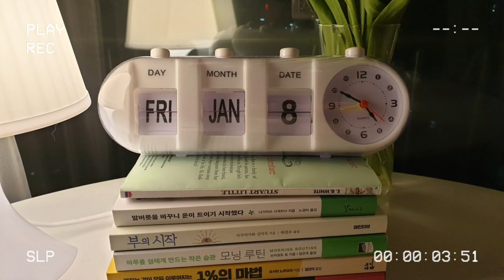1분일기 20210108